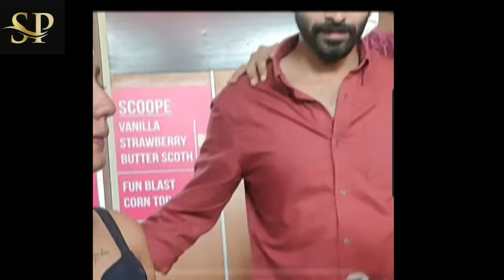സ്വന്തംസിനിമ കണ്ട്പൊട്ടിക്കരഞ്ഞ്പ്രിയ വാരിയർ